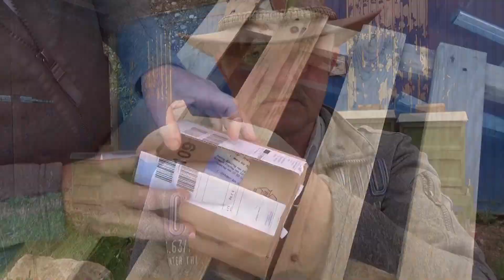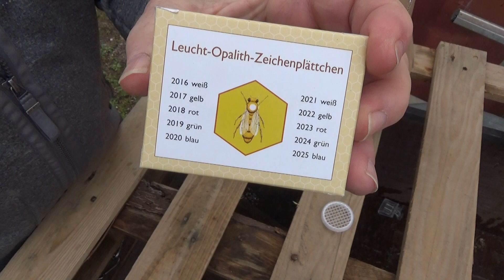DIY Königinnen Zeichenset anpassen